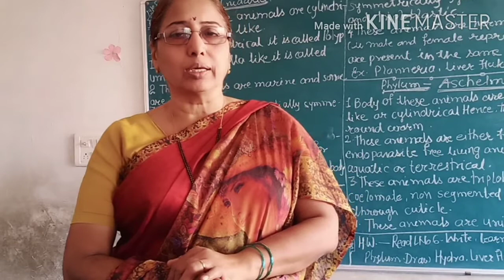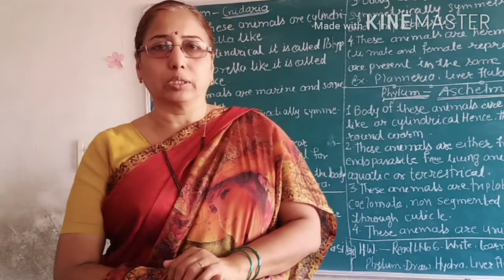Motivation for Students